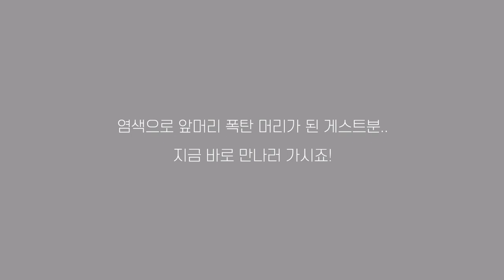왜 머리에서 X털이 자라세요..?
Music
에피데믹사운드 음악을 사용중입니다
비용: 게스트는 무료입니다